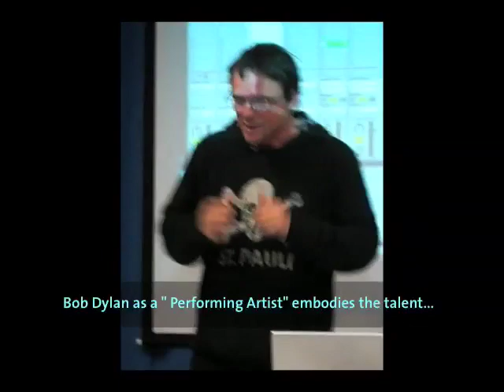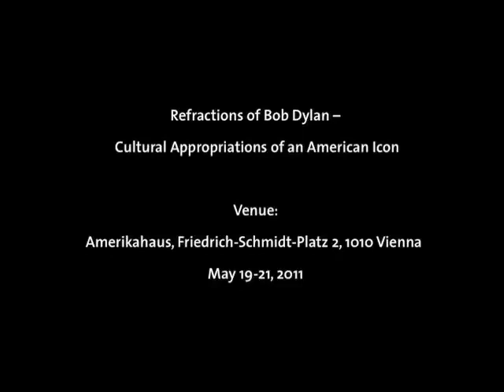Death is not the End - Klaus Karlbauer talks & sings Bob Dylan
"Death is not the end" deconstructed, interpreted and recorded by Klaus Karlbauer (Voc, E-Zitha) May 17, 2011, Studio Karlbauer, Vienna

"An american Icon meets a european myth" Lecture by Klaus Karlbauer
May 19, 2011, Refracting Bob Dylan Conference, Vienna

Video footage: Andrea Latritsch-Karlbauer